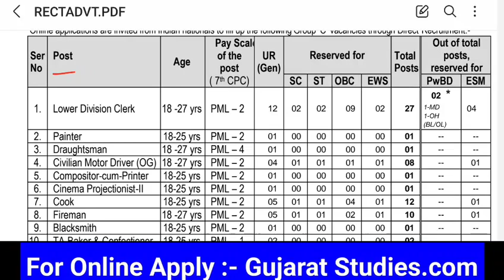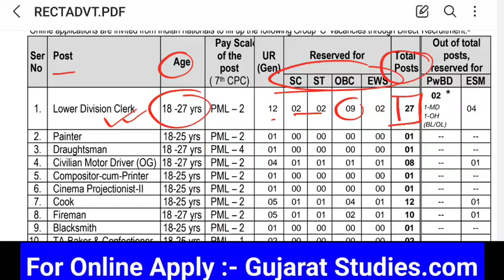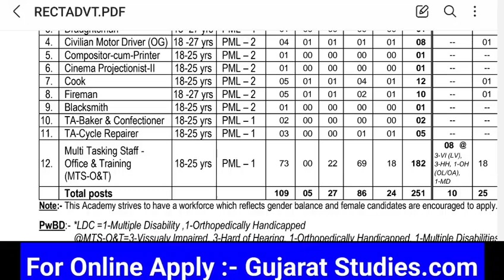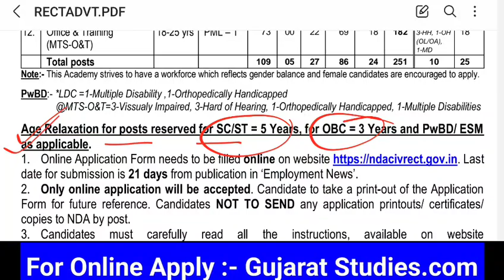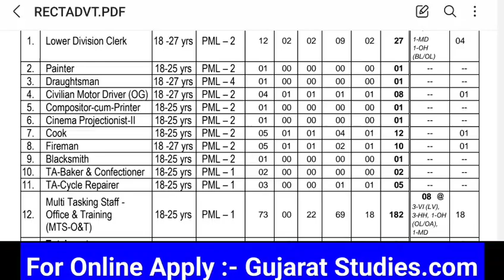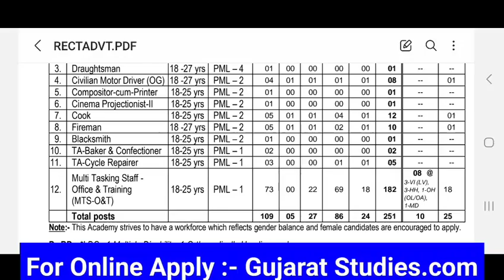NO FEES FOR ALL - NDA Group C (MTS/LDC) 10th / 12th Pass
__________* Upcoming Bharti *____________

                      ** Follow Us **